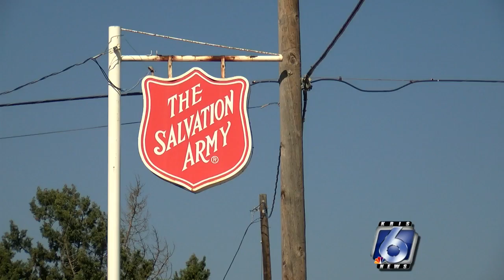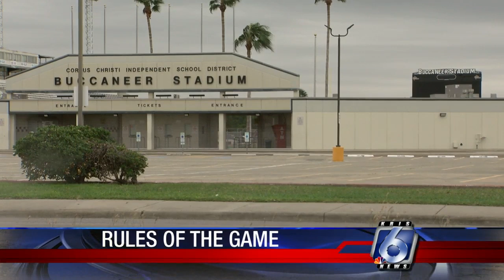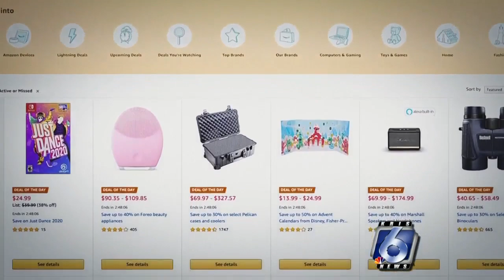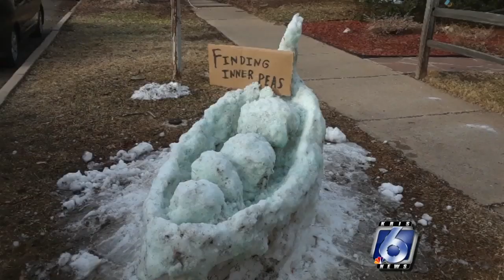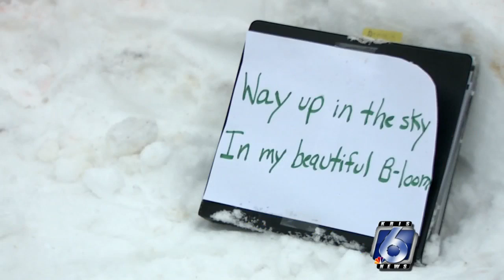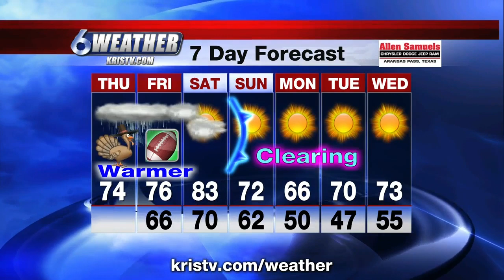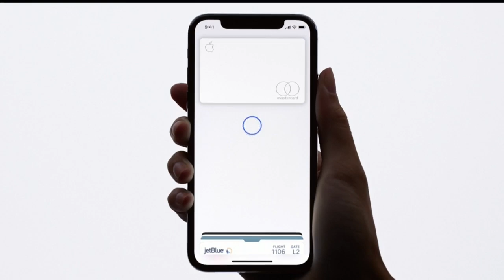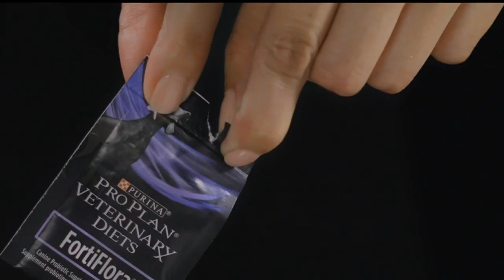Local shelters offer homeless a warm meal for Thanksgiving